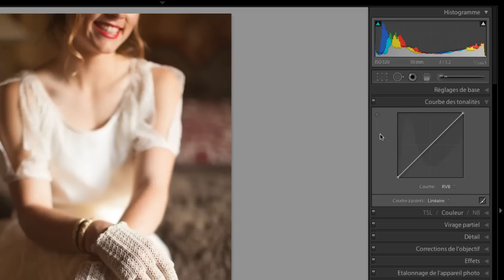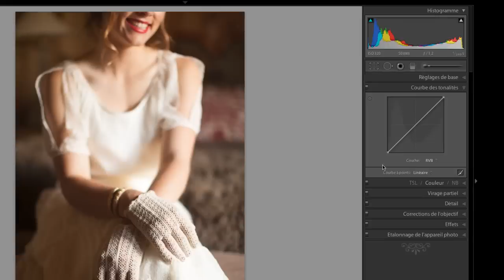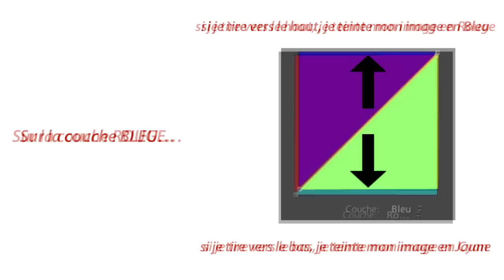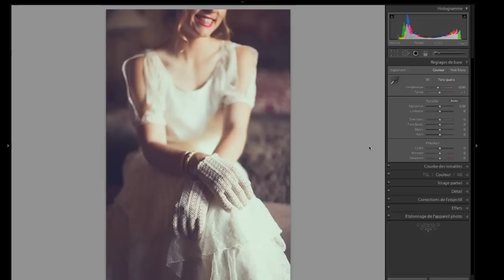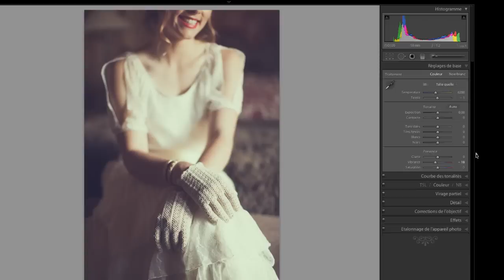Créer une photo vintage sur Lightroom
Cours photo : Créer une photo vintage sur Lightroom

Dans ce tuto photo Sébastien vous présente une méthode en 3 étapes pour créer une belle image vinage

NB : A regarder en plein écran et en HD